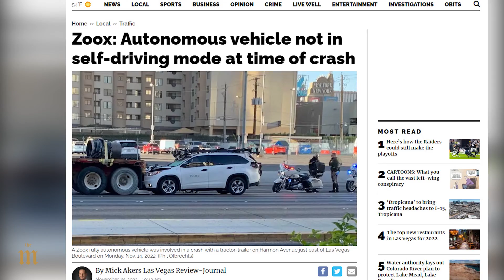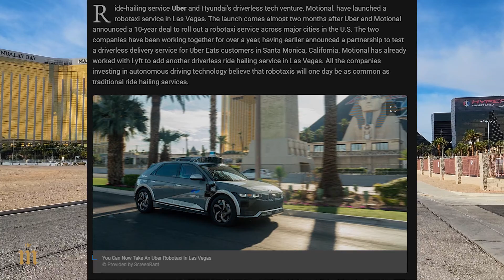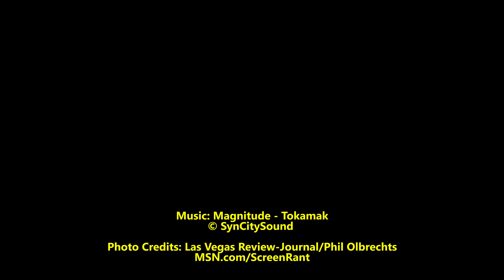Self driving Vehicles on the Las Vegas Strip?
if you have walked around on the Las Vegas Strip you probably will have seen those cars drive around with cameras and all kinds of sensors on them? They usually drive up and down the strip from the staging area on East Alibabba Lane in front of the Luxor. I often see them there, as I also use that side street to set up my cameras when I do one of my driving videos. So, I decided to do some research and see what they are up to